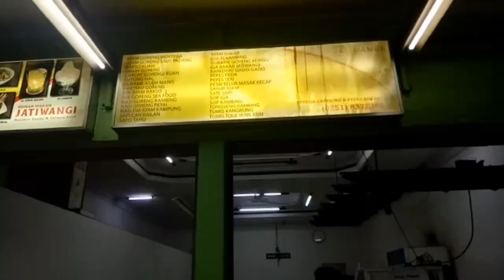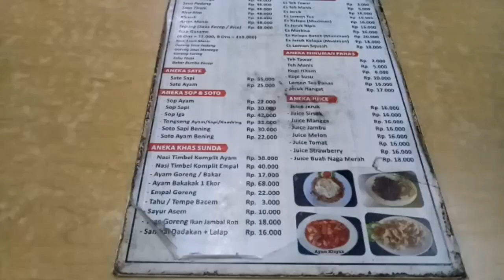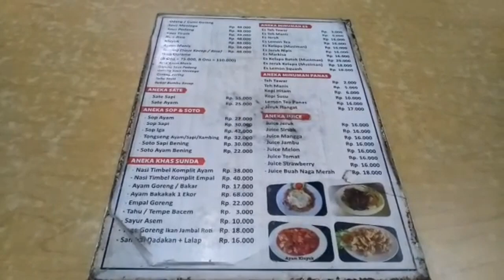RUMAH MAKAN JATIWANGI Di Kota Bogor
Lokasi Di Jalan Pahlawan No 95 Bondongan
Bogor Selatan